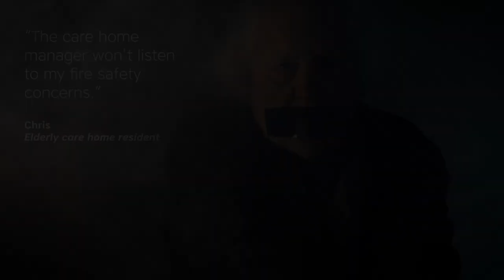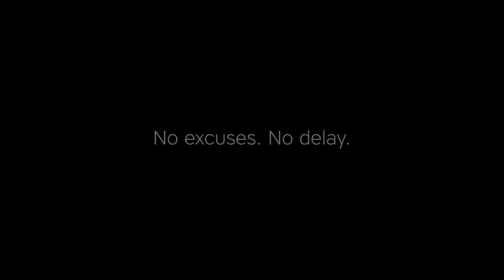No excuses. No delay. Fire Door Safety Week's 2019 campaign film.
Imagine your exasperation if you live in a block of flats and repeatedly raise fire safety concerns with the only people who can do something about it, only for absolutely nothing to change. Your life, your belongings, your family – all at risk because nobody is listening or taking action.

Since the Grenfell atrocity, there has been much debate about how to improve fire safety measures, especially when it comes to replacing faulty fire doors.

Through an investigative journalism article by Inside Housing, looking specifically at social housing, among the 44 councils that have identified non-compliant or potentially non-compliant doors since March 2018, half are yet to replace a single door. When people go to bed – a place where they should feel most safe – they are vulnerable.

This isn’t just restricted to multi-storey flats, but all buildings where residents rely on others to ensure their safety.

With lives knowingly at risk, this year’s Fire Door Safety Week film demonstrates how it must feel to be so powerless, so utterly incapable of being able to do anything about your own safety.

The film shines the light on those responsible, insisting that they act now and replace faulty fire doors without delay.